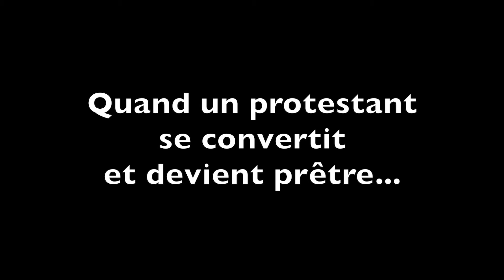NEW émission IL ÉTAIT "UNE FOI" UN PRÊTRE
Première suivie d'un Live le Dimanche 18 Février à 18h avec Natalie Saracco et Frère Samuel.

" IL ÉTAIT UNE "FOI" UN PRÊTRE " est une nouvelle émission sur la chaine de Natalie Saracco.

Face aux calomnies et aux médisances contre l'Église et contre ses pasteurs, Natalie riposte en allant à la rencontre des "bergers" auxquels le Christ a confié Son Église.
Les prêtres sont "des mecs biens" ! N'en déplaise à la pensée unique antichrist qui pollue le monde, sa bergerie et ses "moutons" 😉
Invité : Frère Samuel Breton, "Christ Addict".

Un chaleureux merci au frère Samuel pour sa sincérité, son cœur d'enfant et son amour communicatif pour "le Big Boss" 😉

 "En avant les vieux !", le nouveau livre de Natalie Saracco en librairie et sur Amazon dés le 6 Mars. Pour lire le résumé du livre ou pour le commander directement chez l'éditeur :
Vive la Love Vioque Révolution 🔥
En avant les vieux, vous êtes l'armée du Bon Dieu !!

Vive Dieu, vive l'Amour, vive la vie ❤️⭐️🙏🌸🍾